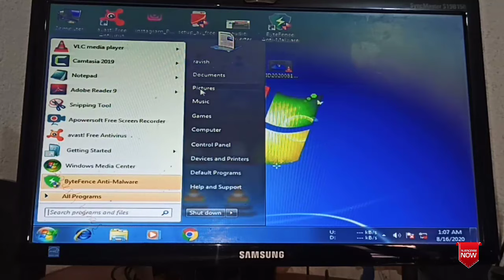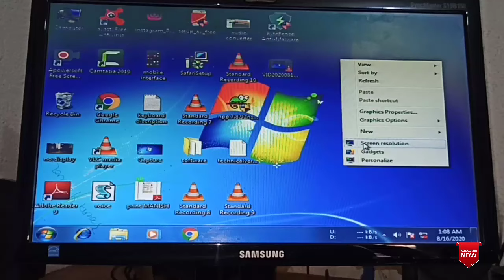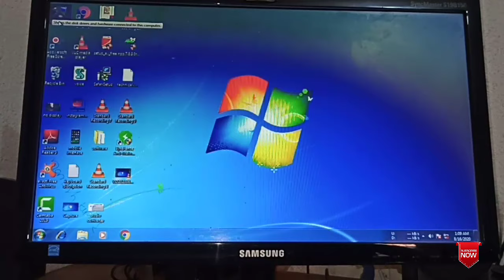How to Change Font size on laptop & pc windows 7 || Computer icon size and text size Change ?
hello guys es video me aap logo ko batane wala hu apne computer ki font size&icon size ko kis tarike se change kar sakte hai. thanks.

How to create a partition of a hard drive without losing data/कंप्यूटर मे Partition कैसे करते है

Windows 10 Installation Step By Step in Hindi /How to install Window using Pendrive full process

📣 IMPORTANT ▼